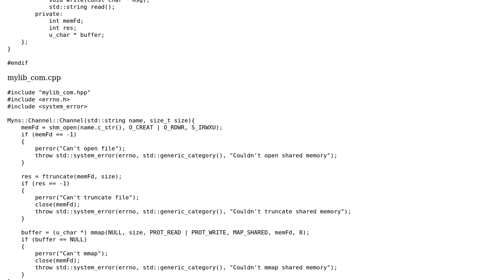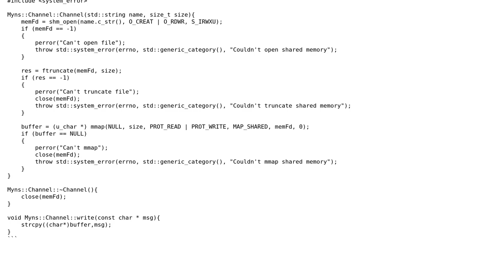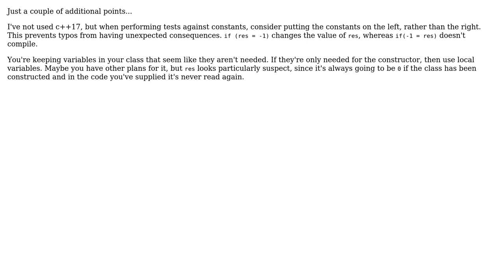Code Review: Shared memory class (2 Solutions!!)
Code Review: Shared memory class

With thanks & praise to God, and with thanks to the many people who have made this project possible! | Content (except music & images) licensed under CC BY-SA | Music | Images & others | With thanks to user uli user Giuliano user forsvarir and the Stack Exchange Network Trademarks are property of their respective owners. You are responsible for your own actions.